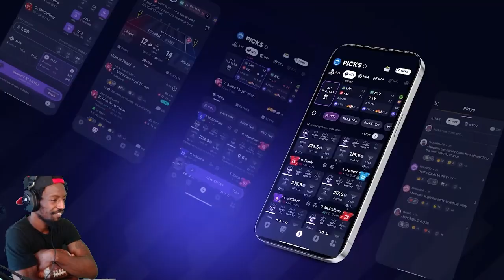HE SNATCHED 2 NFL PLAYERS IN THESE 1V1 TORNAMENT!! || Deestroying REACTION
THE NFL K1LLA
Shows up to take over the 1v1 Tornament for $10,000 !!